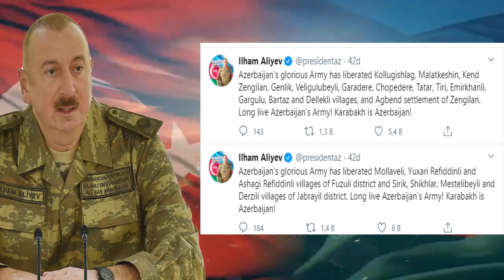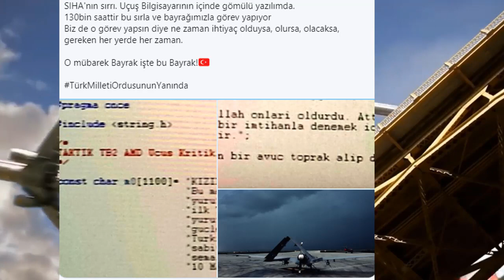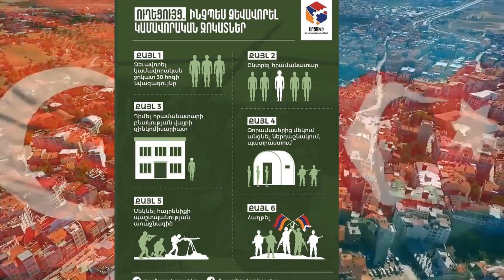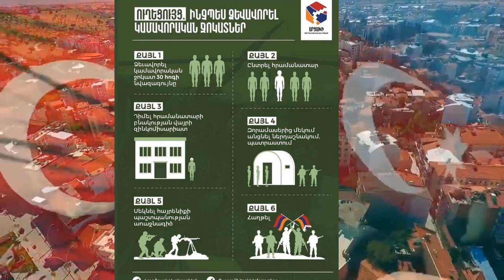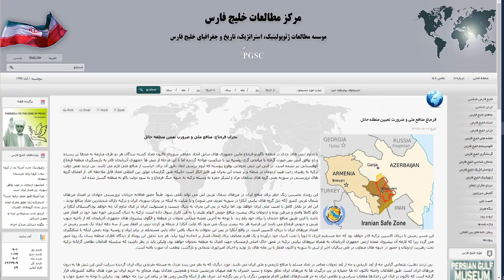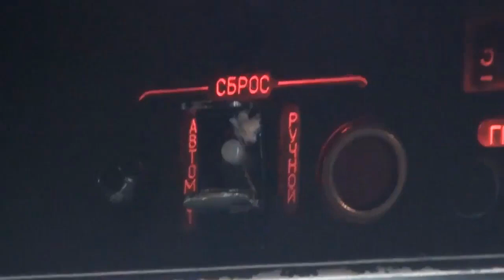| AZERBAYCAN SON DURUM